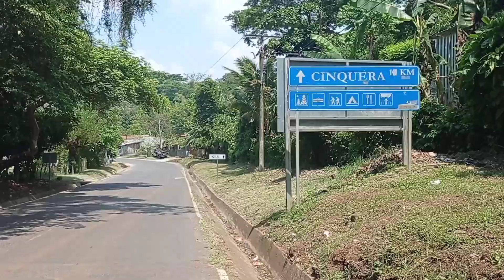CASCADA LOS TERCIOS. No la encontramos como queríamos 😓pero (VALIÓ LA PENA🇸🇻)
casacada los tercios Emprendimos un viaje hacía la cascada los TERCIOS, lastimosamente fuimos en mal tiempo y no tenía agua por ser verano, pero pudimos admirar las famosas piedras súper extrañas, te invito a ver esta nueva aventura.🇸🇻🙌🏻
Bendiciones 🙏🏻😇